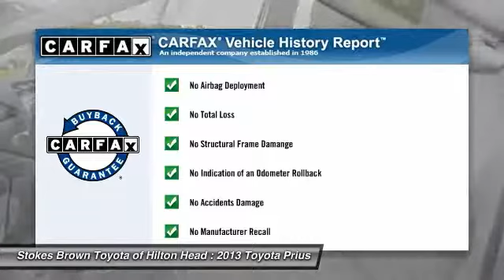2013 Toyota Prius Bluffton SC 2432P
2013 Toyota Prius Two

*** TOYOTA CERTIFIED *** 2013 Toyota Prius Two. *** SMART KEY *** Bluetooth, Automatic climate control, Steering wheel mounted audio controls, Cruise control, CD, Power windows, Power mirrors, Side/curtain airbags, Alloy wheels *** CLEAN CARFAX ***  There is no better time than now to buy this attractive 2013 Toyota Prius. The quality of this terrific Prius is sure to make it a favorite among our educated buyers.  Stop by to see this Toyota Prius at Stokes Brown Toyota of Hilton Head or give us a call to schedule test-drive. Here at Stokes Brown Toyota of Hilton Head we are committed to delivering you only the highest quality pre-owned vehicles in the Southeast. So much so that if your first visit to our Service Department is not just for routine maintenance, we missed something. We will not let you down, and will make things right if we fall short of our pledge to quality. The most exciting thing about this pledge is that you do not pay more for it! We are very aggressive with our pricing to ensure that you always get the most out of your hard earned money! Don't wait! Give us a call or stop by today and find out for yourself how much Stokes Brown Toyota of Hilton Head's inventory and customer service stands out compared to all the rest!